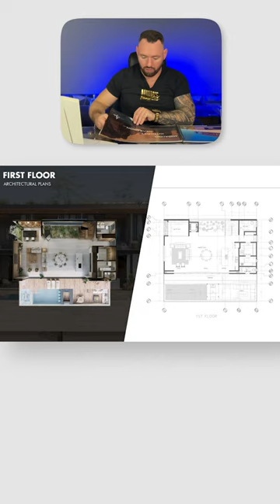Inside a $3,000,000 Migaloo Luxury Mansion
Just take a look at this luxurious villa. One of my favorite locations in Cabo San Lucas. 😍
Whatever you imagine in this villa, it's already there. Six bedrooms, six bathrooms, 2 pools, a private terrace, a bar, a gym, and a huge garage. Everything you could wish for can be brought to life, everything can be custom-designed just for you. 🔥